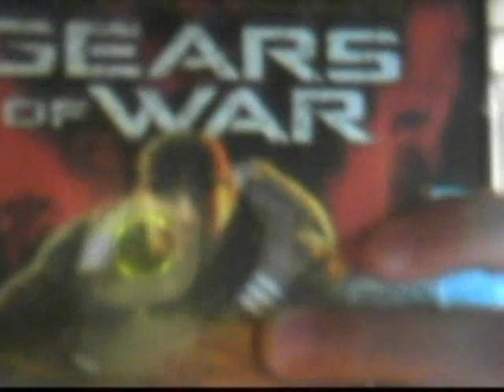GEARS OF WAR 1 (LOL @ OLD GAMES) UNBOXING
PACKAGE OF ANTHRAX FROM TREY